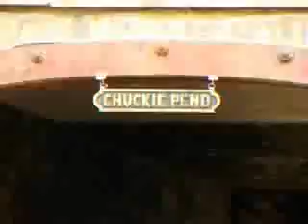Inspired Bicycles Danny MacAskill April 2009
Best Biker i;ve seen in a long time.
this isnt my video, but i wanted to share it with my friends!